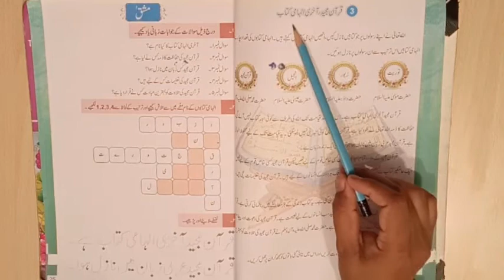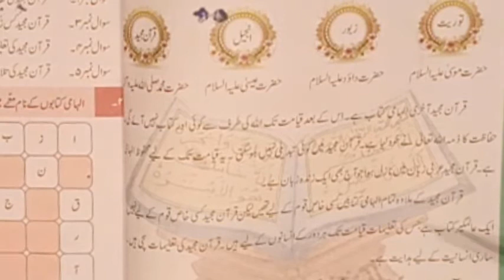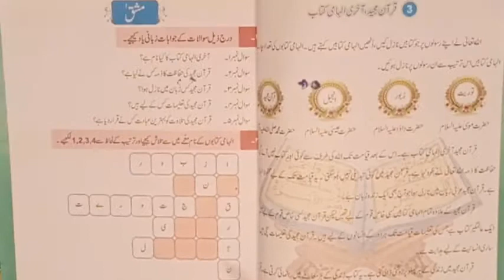02 Isl W06L01